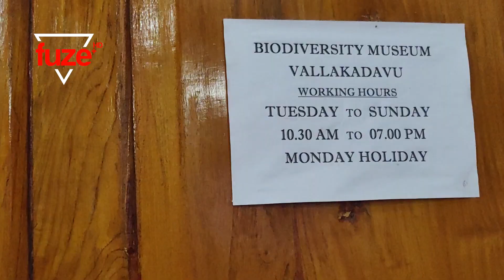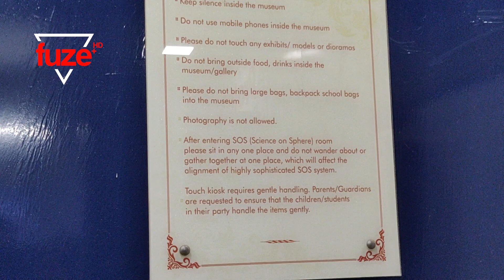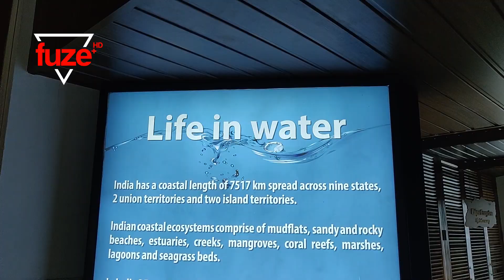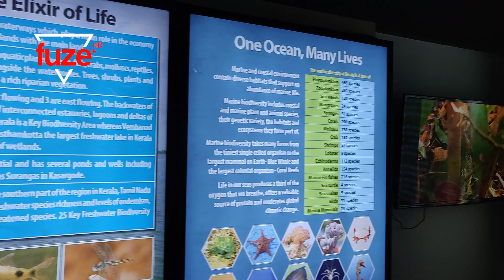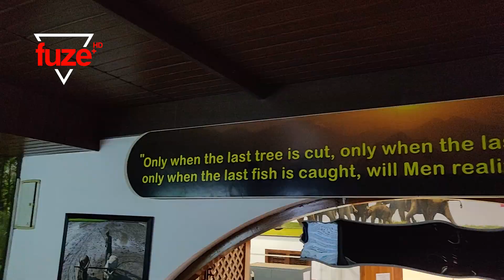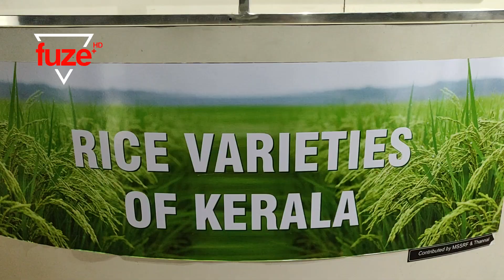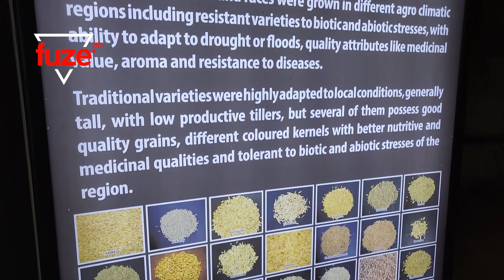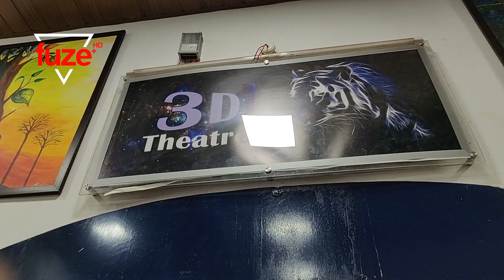INDIA'S FIRST BIODIVERSITY MUSEUM | VALLAKADAVU | KERALA | FUZEHD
പ്രവൃത്തി ദിവസ്സങ്ങൾ ( WORKING HOURS ) :
ചൊവ്വ (TUE)  മുതൽ ശനി (SAT )വരെ 10:30 AM - 7:00 PM
തികളാഴ്ച അവധി ദിവസമാണ് (MONDAY HOLIDAY)

ഇന്ത്യയിലെ  തന്നെ  ആദ്യത്തെ ജൈവവൈവിധ്യ മ്യൂസിയം ആണ് തിരുവനന്തപുരത്തു വള്ളക്കടവിൽ ബോട്ടുപുരയിൽ ഉള്ളത് . പാനലുകൾ, വിഡിയോകൾ , മോഡലുകൾ എന്നിവയൊക്കെകൊണ്ടാണ് മ്യൂസിയം സജ്ജമാക്കിയിരിക്കുന്നത് . പ്രകൃതിയുടെ എല്ലാ ഗാംഭീര്യവും ദുരൂഹതകളും ശാസ്ത്രത്തിന്റെ അതിശയങ്ങളും എല്ലാവര്ക്കും മനസിലാക്കാൻ കഴിയും വിധമാണ് മ്യൂസിയം സജ്ജീകരിച്ചിരിക്കുന്നത്. കുട്ടികൾ മുതൽ മുതിർന്നവർ വരെയുള്ളവരിൽ കൗതുകം വർദ്ദിപ്പിക്കാനും പഠനപ്രക്രിയയിൽ സഹായിക്കാനും പ്രചോദനമാകാനുമാണ് മ്യൂസിയം തുറന്നിരിക്കുന്നത്.